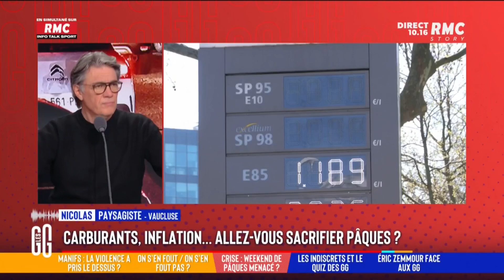Carburants : "Pour trouver de l'essence, aucun problème. Pour payer, c'est autre chose !"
Pénurie de carburants, inflation : Allez-vous sacrifier votre week-end de Pâques ?

Nicolas, paysagiste : "Pour trouver de l'essence, on n'a pas de problème. Pour la payer, c'est autre chose !"

Les Grandes Gueules, c'est l'émission qui reflète les préoccupations des Français. L’émission de libre expression sans filtre et sans masque social. Dans les Grandes Gueules, de 9h à 12h, les esprits s’ouvrent et les points de vue s’élargissent. 3h de talk, de débats de fond engagés où la liberté d’expression est reine et où l’on en ressort grandi ! Cette année, une nouvelle séquence viendra mettre les auditeurs au cœur de cette émission puisque ce sont eux qui choisiront le débat du jour !
Et pour cette 19ème saison, Alain Marschall et Olivier Truchot, accompagnés des GG issues de la société civile feront la part belle à l’information et au divertissement.
En simultané sur RMC Story.
RMC est une radio généraliste, essentiellement axée sur l'actualité et sur l'interactivité avec les auditeurs, dans un format 100% parlé, inédit en France. La grille des programmes de RMC s'articule autour de rendez-vous phares comme Apolline Matin (6h-9h), les Grandes Gueules (9h-12h), Estelle Midi (12h-15h).